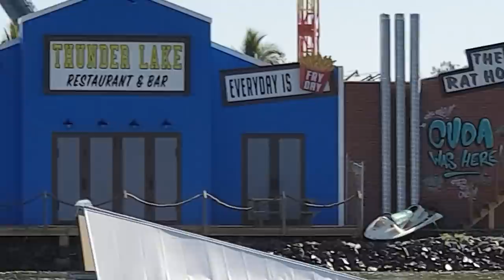Thunder Lake Stunt Show - New Seaworld Gold Coast ski show